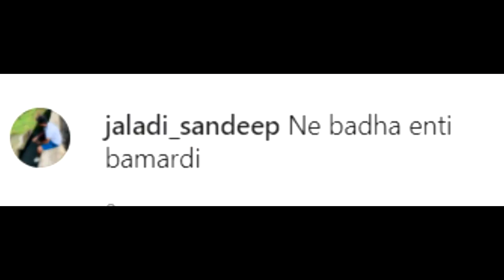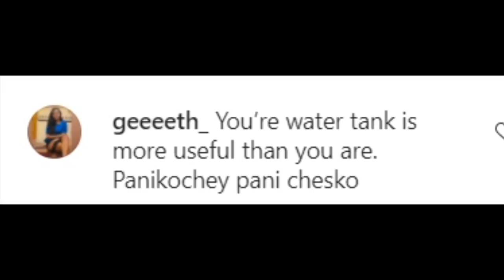Motivational Man | ft. Naveen Kumar Reddy | CoolSandBoy | Telugu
► Man gives motivation!
Naveen Kumar Reddy anna is Amazing Human Being
Happy Memers Day guys!

►Source :
Naveen Kumar Reddy Instagram Reels

► This Video Is Definitely not Naveen Kumar Reddy Roast Because He is CeleBrity!

Peace!